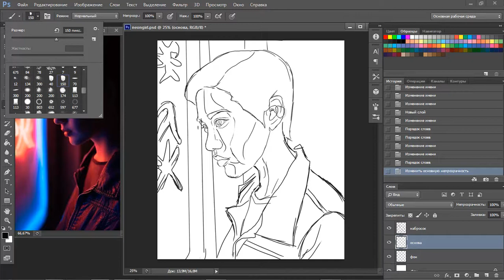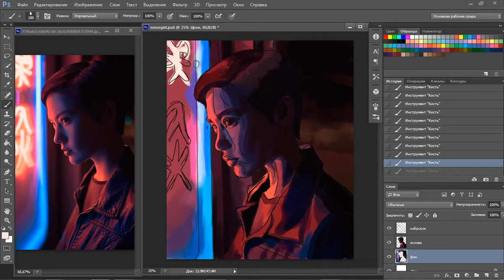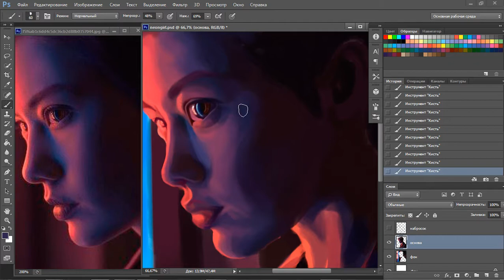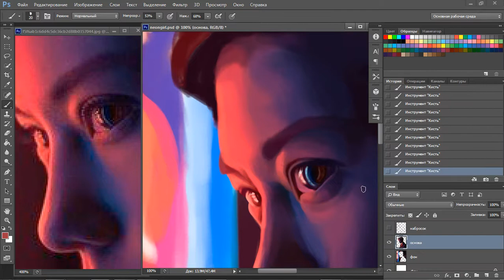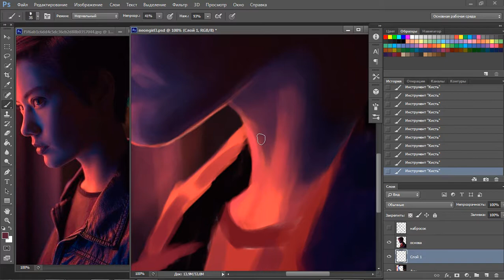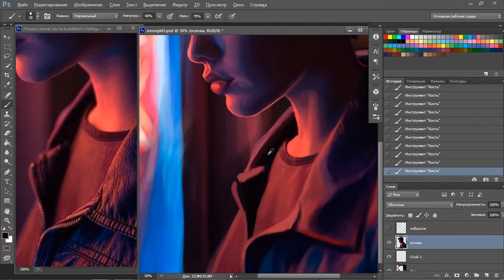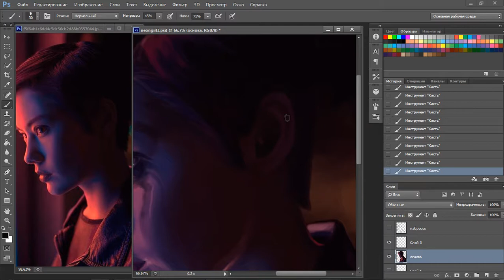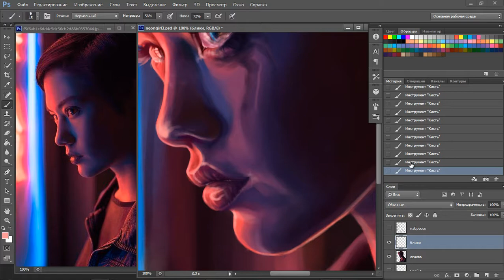NEON GIRL | Speed art & Synthwave music | Скоростное рисование в фотошопе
Ускоренный процесс создания цифрового портрета. Выполнено в программе Photoshop с использованием графического планшета Wacom.

Artist Chris Tepaeva (ichrispi)
Digital art 2018. Photoshop, Wacom. 9 hours
Music: Pontiac At Night - Faded (feat. Hayden Reed), F4k8 – Ad Augusta Per Angusta, EVA  – Dandelion (VHS Rewind) (Double Suede Remix), DuckTape – Wave, Dynatron – Stars Of The Night